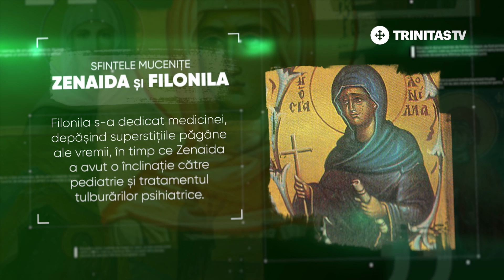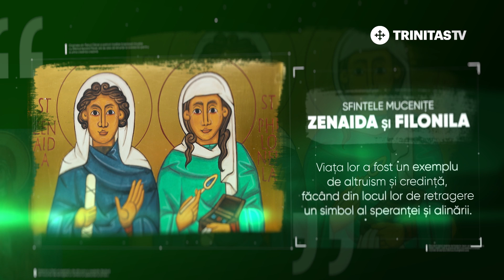Sfintele Mucenițe Zenaida și Filonila - 7 iunie